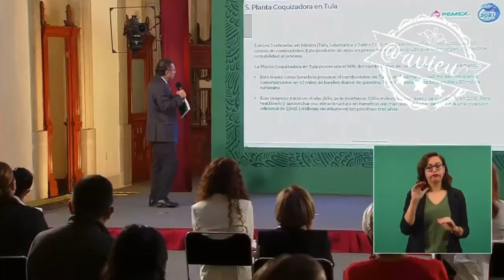Octavio Romero fue a presumir la coquizadora en Tula “para la autosuficiencia en gasolinas” 😂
Octavio Romero fue a presumir la coquizadora en Tula como si fuera la panacea para la autosuficiencia en gasolinas, pero pues es otro sueño guajiro de los tabasqueños 4teístas 🦆